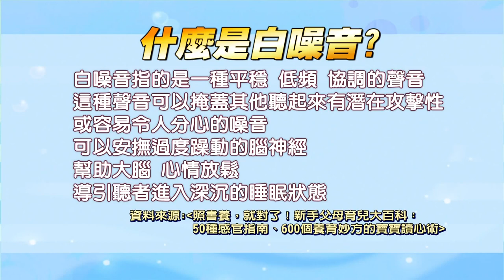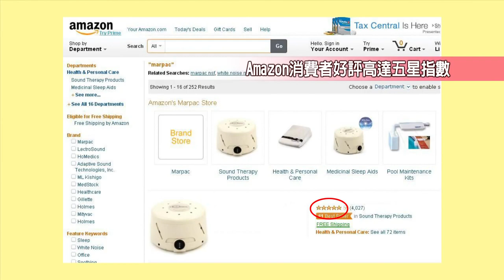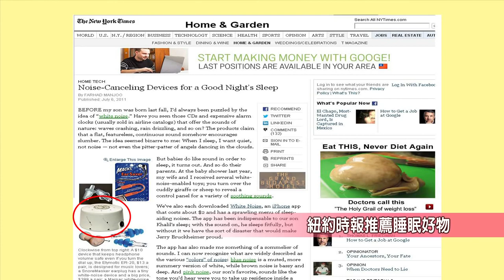睡不著怎麼辦？會發出白噪音美國助眠機來幫助睡眠 。